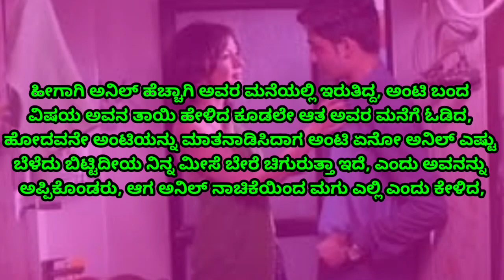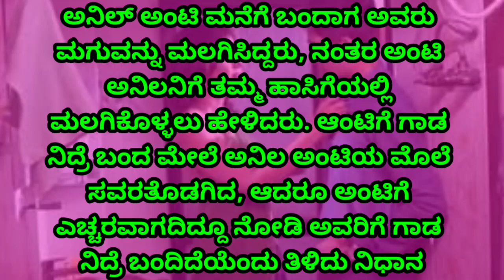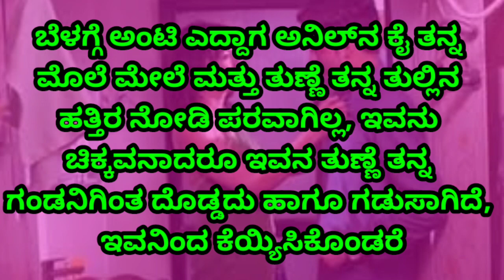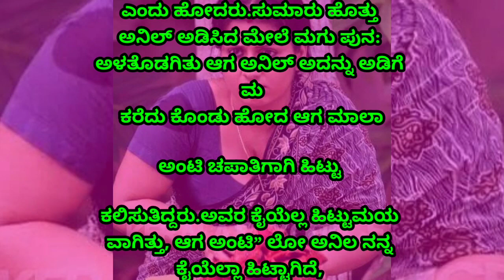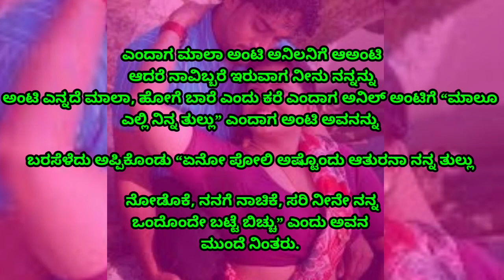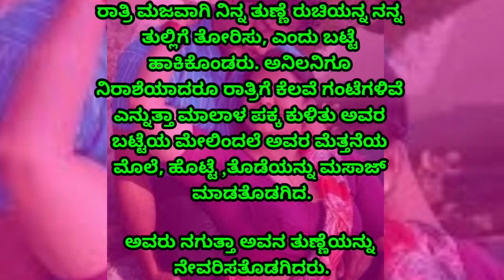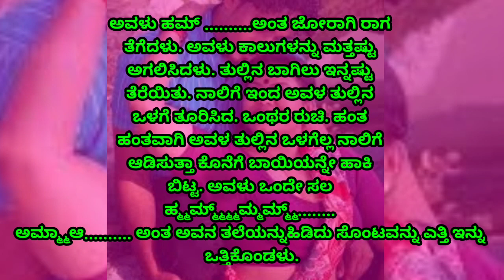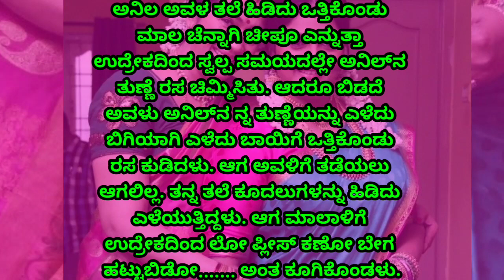ಮಾಲಾ ಮತ್ತು ಶೀಲಾ ಆಂಟಿ ಯರನ್ನ ಹಟ್ಟ ಹತ್ತನೇ ತರಗತಿ ಹುಡುಗ | Part 1 | Kannada moral story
Kannada moral story
Sex stories kannada
Kannada sex story
kannada audio story
kannada best audio story

Original video credit: u turns